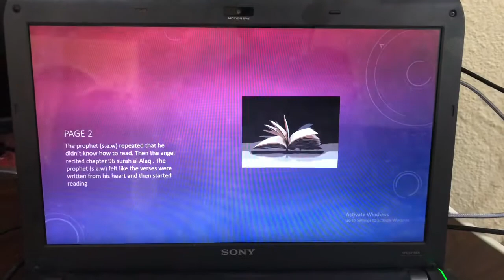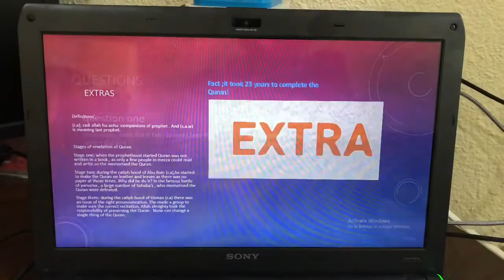Ramadan kareem|islamic stories|revelation of quran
Revelation of quran by eshaal khan.kids story time.